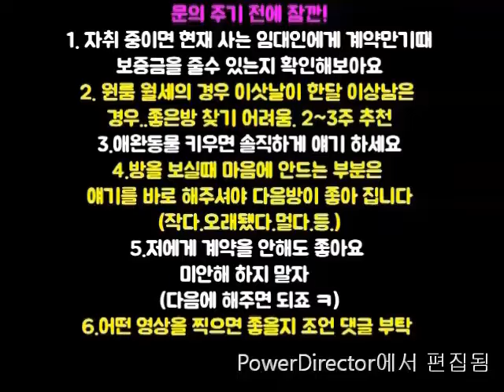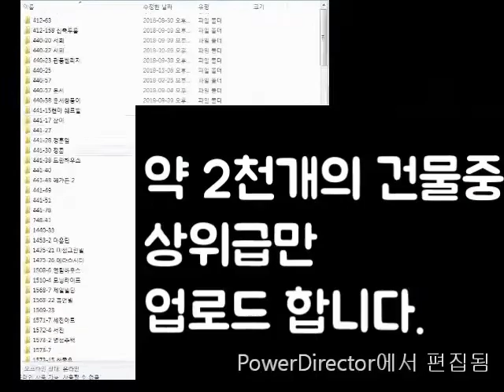신대방역원룸 지상층 500-35 , 역 400M 아주 가까움